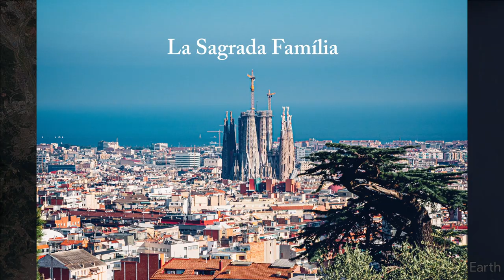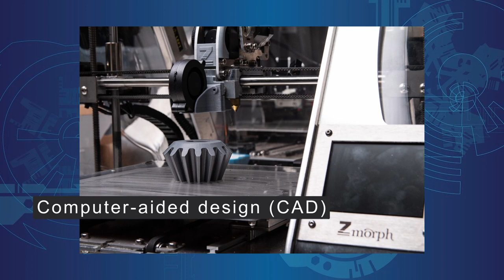La Sagrada Familia: Spain's 140 year ongoing construction project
La Sagrada Familia is and will be one of the most spectacular churches in the world when it is finally finished!
Most people who visit it, and take photos of it don’t know much about it and walk away without learning about it.
In this short video, I will show you La Sagrada Familia, and tell you some of the interesting facts that everybody should know.
If you're thinking about visiting it or just want to know more about it without having to watch a long video or read a lengthy blog then this is perfect for you!

La Sagrada Familia is an amazing church with a long and interesting history, so in this short video, you can learn just some of the most important facts about Spain’s longest construction project.
Hopefully, this will inspire you to visit it someday.
Thanks!  Hope you enjoyed the video.

Attribution

Barcelona-Museo de Historia de Cataluña (III)-Maqueta de La Sagrada Familia.jpg
Author - Javi Guerra Hernando

Vista de la Sagrada Familia desde la Plaza Gaudí.jpg
Author - Danes Mava
Fale - Spain - Barcelona - 8.jpg
Author - Fabio Alessandro Locati

Loreto250706.JPG
Author -Massimo Roselli

Σαγράδα Φαμίλια 2941 (cropped).jpg
Author - C messier

Missa 6 novembre 2011 Sagrada Família - 06.JPG
Author -Jordiferrer

Sagrada Família. Cantories.jpg
Author -Sagrada Família (oficial)

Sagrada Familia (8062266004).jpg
Author -Peter Broster